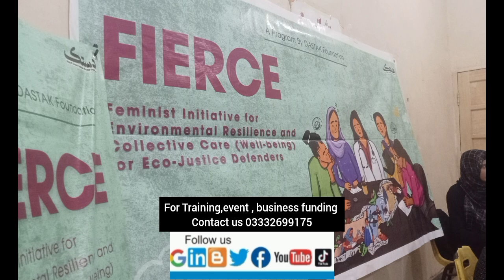FGD Session on climate change in Badin in collaboration with My Business Solution